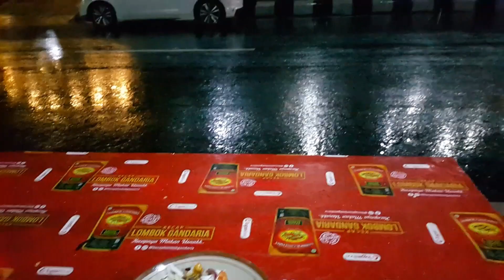Touring Tawangmangu Malam Mencekam Satenya Mantap Enak dan Murah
direkam menggunakan Samsung Galaxy Note 4
1080p 60fps